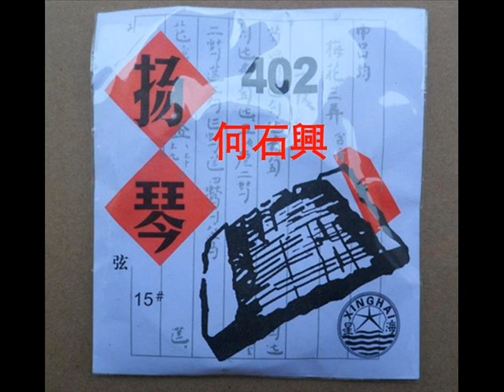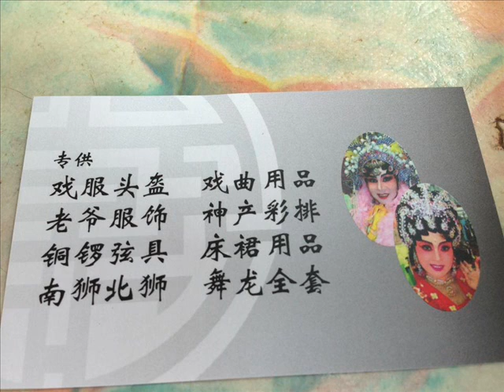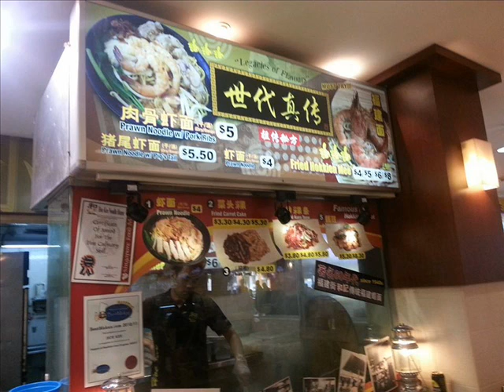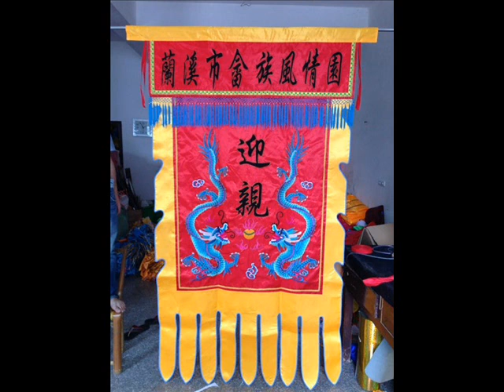秦香莲=1 中国广东潮剧院二团